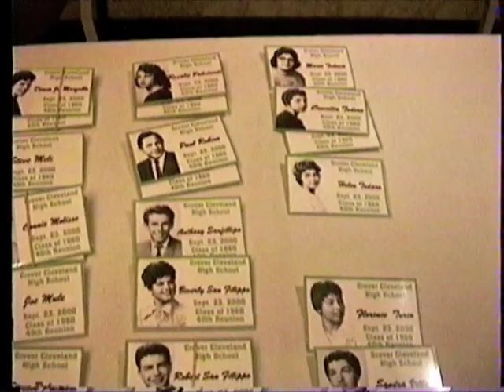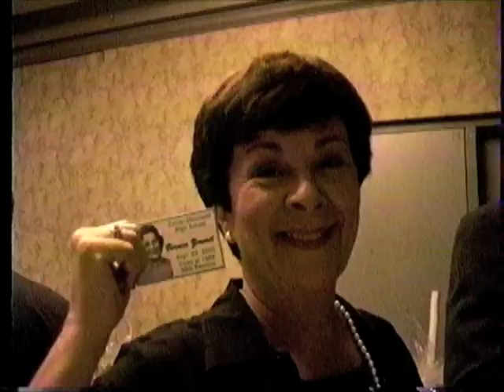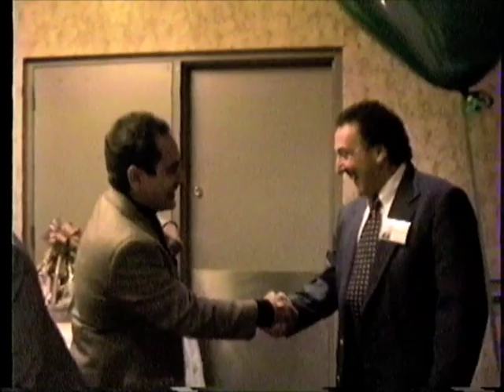Grover Cleveland 40th Reunion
Grover Cleveland HS 40th Reunion September 23, 2000